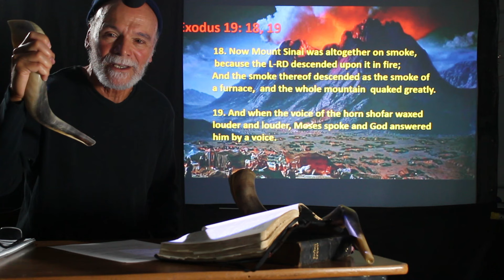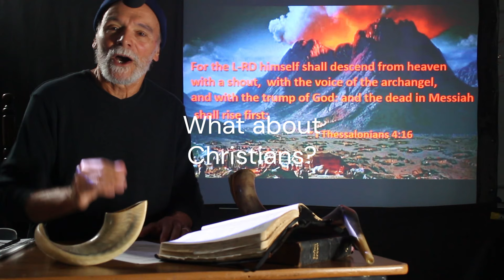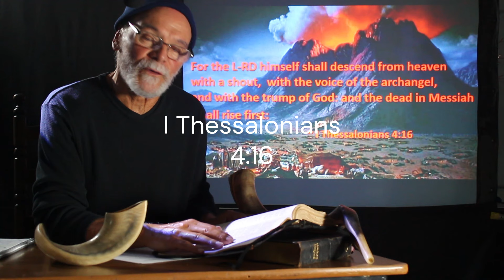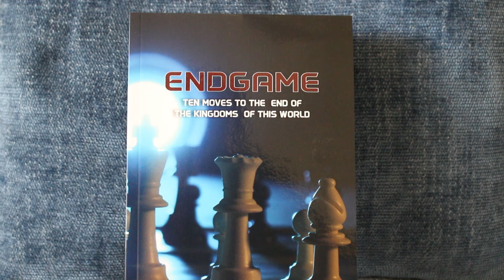Night Watch # 8 - The Sign of Rosh Hashanah # Last Days # Prophecy # Israel # Jewish Holy Days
Many people view Rosh Hashanah as a Jewish New Year's Day, celebrating with a holiday meal, apples and honey, etc.  Wishing each other, L'Shanah Tovah! - For a good year. But Rosh Hashanah and Yom Kippur  are much more than that!  They are "moedim" -  an appointment with God,, a date, even a "deadline!  The Teruah, is more than the sound of the ram's horn, it represents the L-RD'S voice, and his decent in smoke and fire on Sinai.  It's prophetically a warning that the L-RD'S Day of Judgment is coming!  Yom Kippur is the prophetic sign of the final Judgment of God that's coming!  And there is even more prophetic understanding of "The Trumpet" in the Brit Chadasha (New Covenant) : The Final Trumpet of God and the Seven Trumpets of the Book of Revelation! All these are briefly explained by evangelist, Rob DeMaggio, of The Jonah Mission.